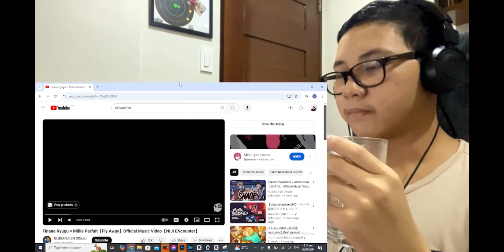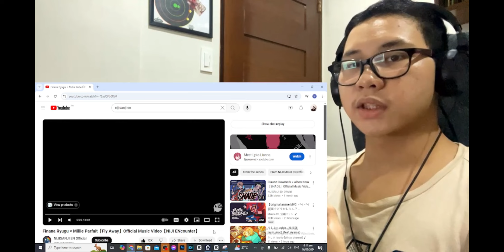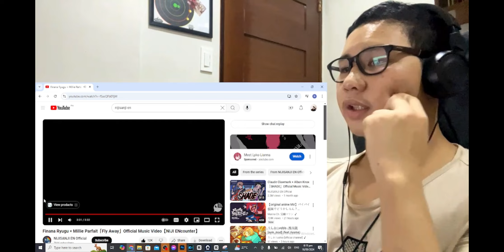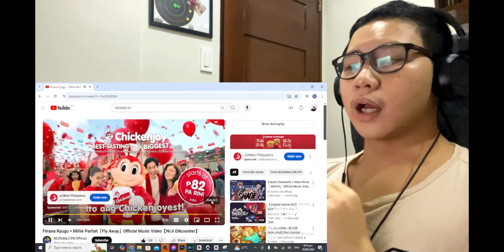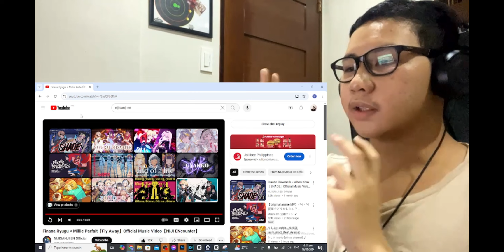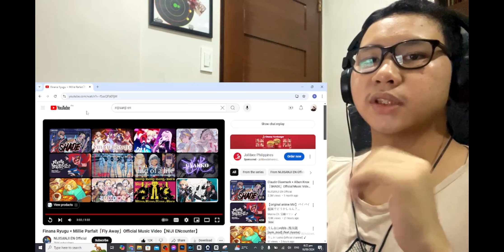[OG MV]FLY AWAY-Finana Ryugu x Millie Parfait Reaction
Nijisanji's really starting to fall apart. Heck, I wouldn't be surprised if it suddenly went bankrupt and is bought by another company, kinda like what's happened to Idol Corp.